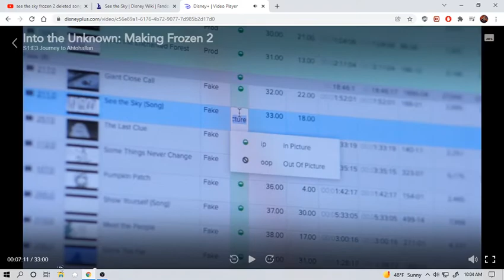See the Sky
Outtake from deleted Frozen 2 song